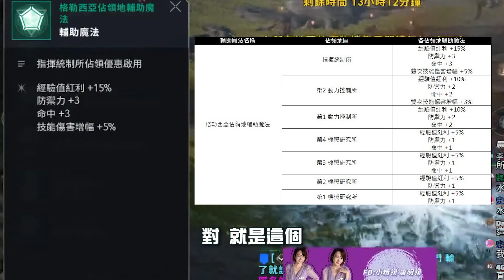【天堂2M精華】大師副本格勒西亞領地大亂鬥！有夠複雜的地圖！開了兩週還是會迷路XD【卡斯提05精翎女皇最專情法師台】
領地戰好混亂ＲＲＲＲＲＲ

一起來玩!!!

旅遊、電競、美食、美妝、開箱都有！
Facebook粉絲團搜尋 小精翎 唐明翎